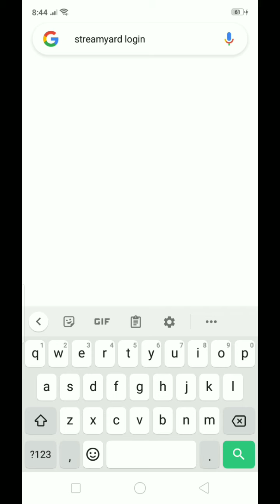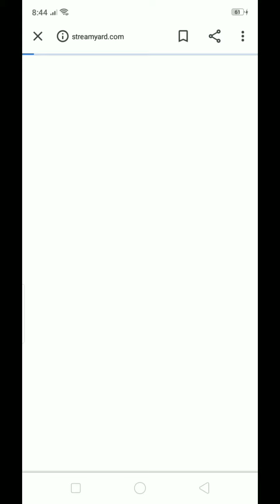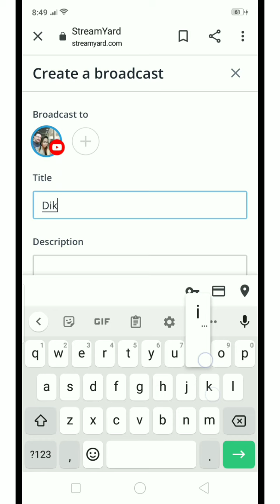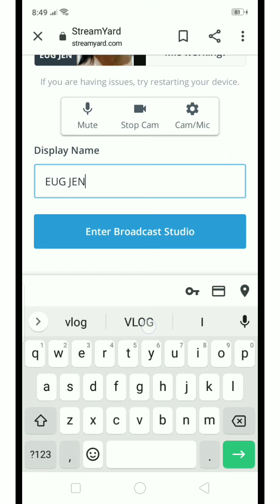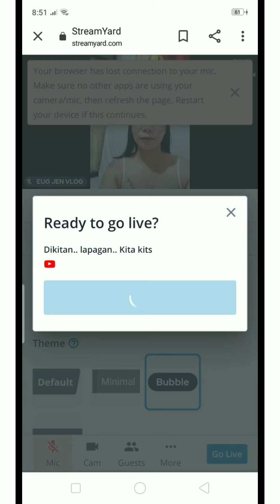how to do LIVE STREAMING using your phone || tutorial